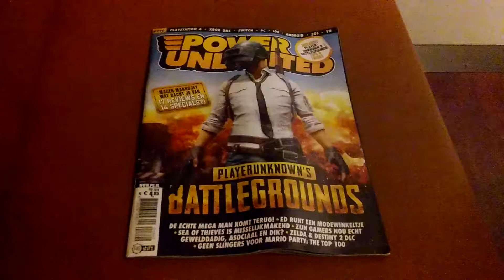Power Unlimited 02 - 2018 (#290)